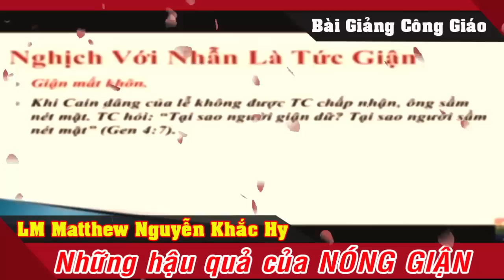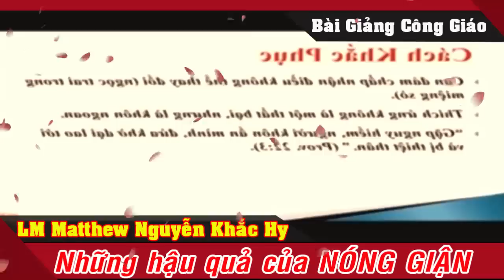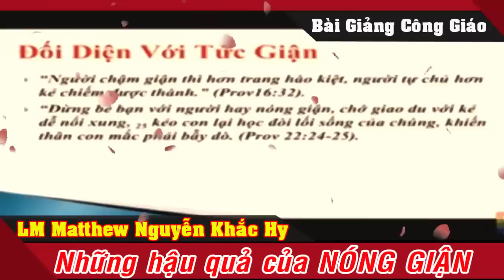NÓNG GIẬN chính là nguồn gốc của sự THẤT BẠI -ĐỔ VỠ... |Bài giảng hay của Lm Matthew Nguyễn Khắc Hy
Mời mọi người cùng Đăng Ký = Like và Share video để nhận thêm nhiều video mới nhé. Cảm ơn các bạn rất nhiều!
-Chúc quý cộng đoàn và anh chị em một Năm Tràn đầy Hồng ân.
-Nếu có bất kỳ vấn đề nào liên quan đến bản quyền trong video xin vui lòng liên hệ với chúng con bằng cách bình luận ngay dưới bài viết, Chúng tôi sẽ tháo gỡ ngay lập tức. Xin cảm ơn! Links nguồn: